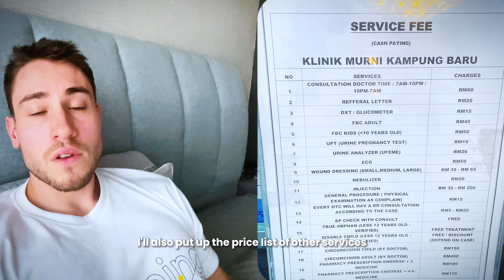Healthcare in MALAYSIA vs AUSTRALIA (honest opinion)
What's the healthcare system like in Malaysia? I get this question a LOT and it's time to share my experience...

This video is targeted to fellow Westerners (or any foreigners) who are considering moving to, visiting or retiring in Malaysia and may have a similar experience to me. As an Australian, I've had many frustrations with the country's health system. It's expensive and wasteful. Private health insurance does not cover many of the things you'd expect.

When I moved to Malaysia two years ago from Sydney I was honestly blown away by how well I was treated by GPs (kliniks), specialist doctors, surgeons, and physiotherapists. Health insurance in Malaysia is excellent and covers a lot more than in Australia.

This is my honest comparison based on my experience. My health insurance is covered by work so I do not pay for it myself out of pocket. If you're a local Malaysian, please share your experience and knowledge in the comments so we can all learn. Check it out:

0:59 - GPs (General Practitioners, Family Doctors, Primary Care Physicians)
3:42 - Specialist Doctors (Surgeons, Radiology, Booking Times)
7:19 - Health Insurance (Medical Insurance, Cost & Coverage)

I am not an expert on Malaysia (yet), and I may get some things wrong, but this is my authentic opinion based on my experiences. Please correct me in the comments and we can all learn more about Malaysia.